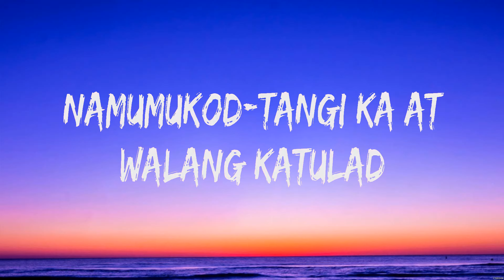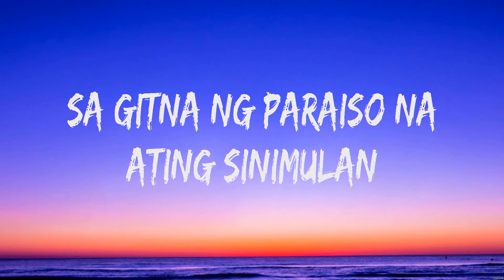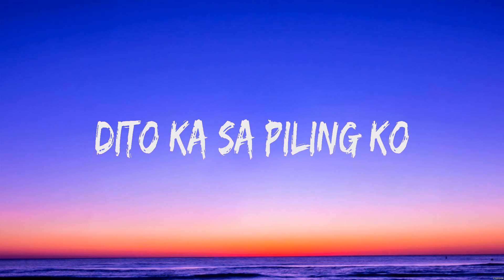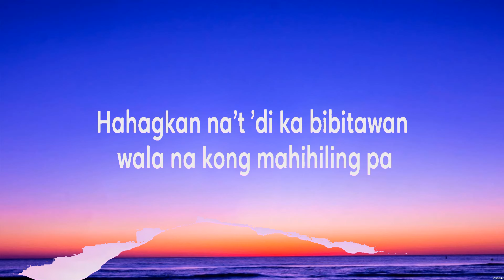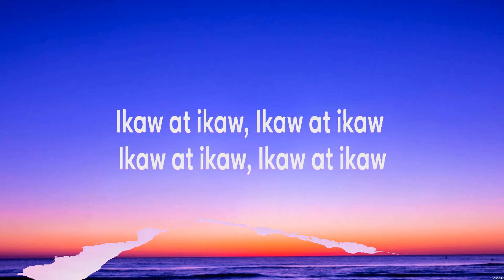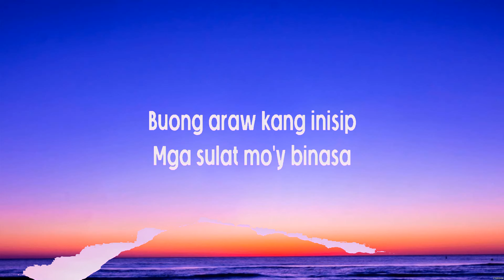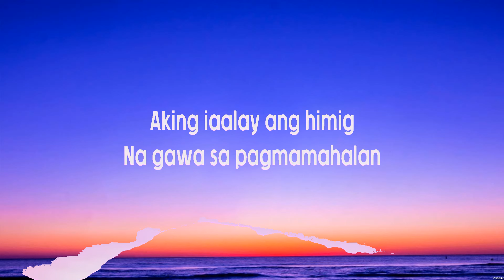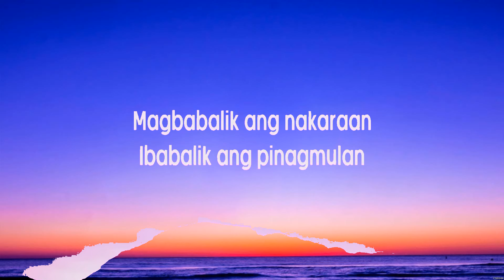Adie - Tahanan (Lyrics) Sunkissed Lola, CALEIN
1. Adie - Tahanan
2. Sunkissed Lola - Pasilyo
3. CALEIN - Umaasa